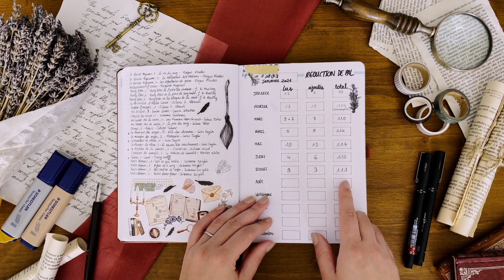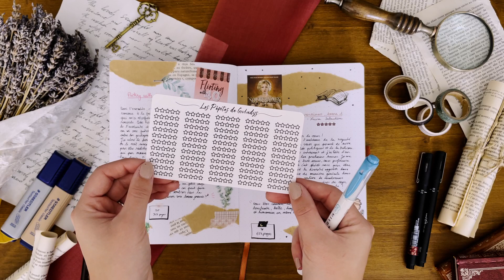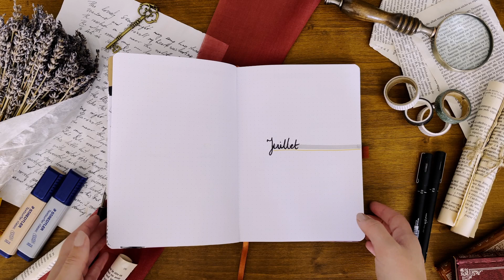MON JOURNAL DE LECTURE de Janvier à Juin 2022 📖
Hello ! Voici les six premiers mois de mon journal de lecture, j'espère que cette vidéo vous plaira 😘

⬇️ Plus d'infos ⬇️

- Cricut Maker pour fabriquer les stickers
- Rouleau Adhésif
- Stylo Steadtler
- Feutres Zebra double pointe
- Masking tape noir et doré
- Masking tape quadrillé
- Surligneurs Staedtler
- Tombow feutre
- Emott Uni-ball
- Stylo Uni-pin (pour écrire)

APPLICATIONS DE LECTURE :
- Audible : livres audio (30 jours gratuits)

CONTENU DE LA VIDÉO :
00:00 | Introduction
00:47 | Mon journal de lecture
13:32 | Merci et à bientôt ❤️